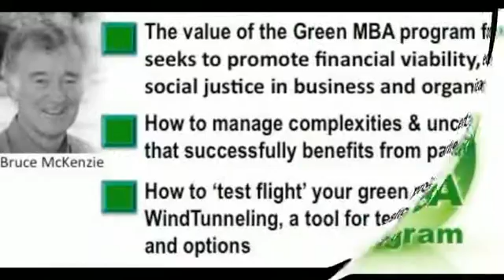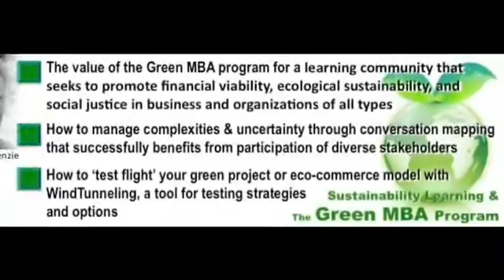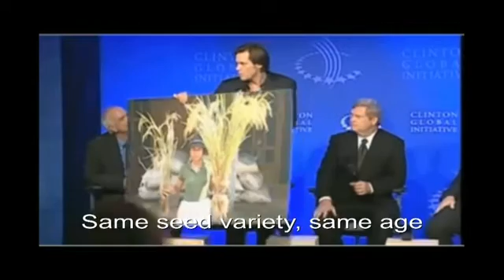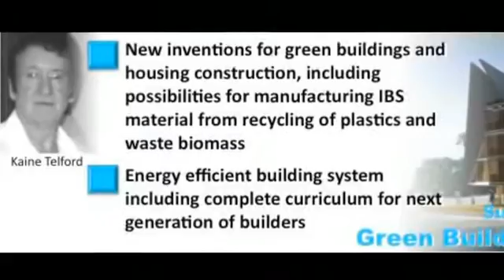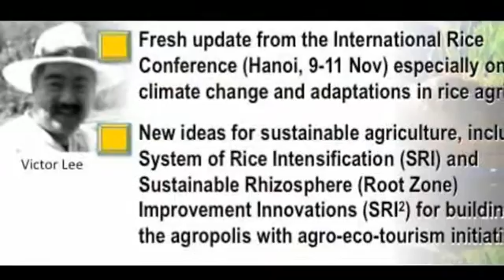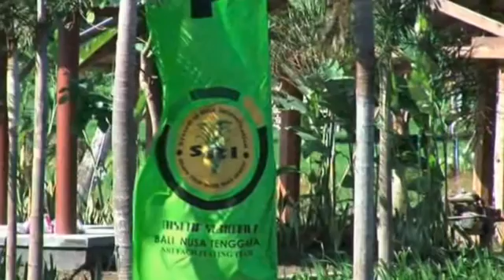agroecologic.mp4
agroecology, system of rice intensification, SRI